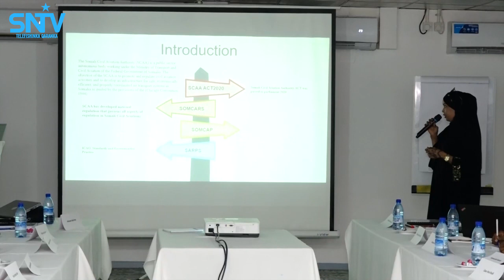Wasiiru dowlaha Gaadiidka XFS ayaa furay Shirka Maareeyeyaasha Garoomada diyaaradaha dalka.